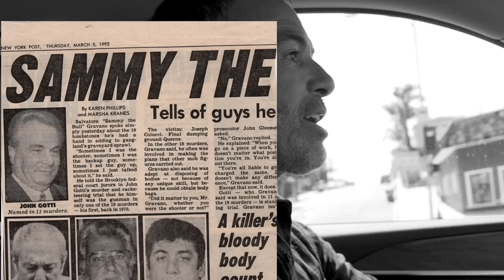Best of, with Bryan Callen | Ep. 6 | Sammy "The Bull" Gravano - part 1 | Manhattan Beach, CA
Underboss of the Gambino crime family, Sammy "The Bull" Gravano, joins Bryan Callen in Los Angeles for this two part episode of Best Of, with Bryan Callen.

Live Comedy: BryanCallen.com
Intagram: @BryanCallenComedy